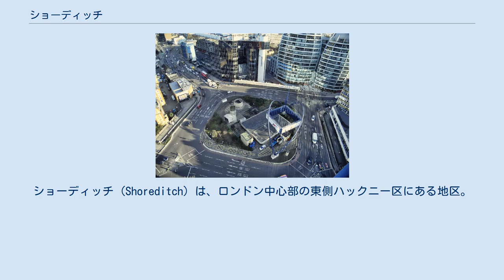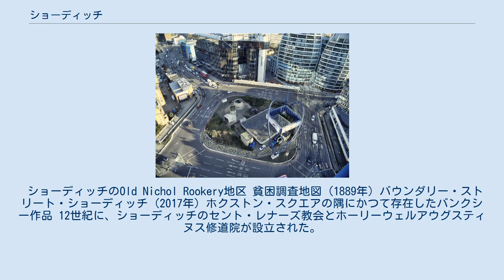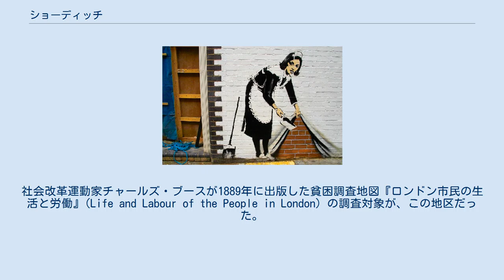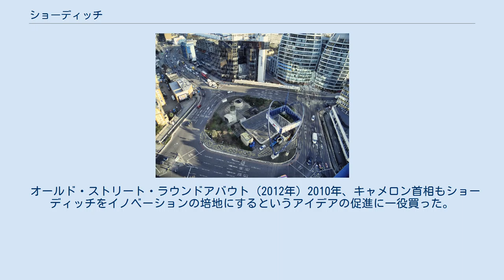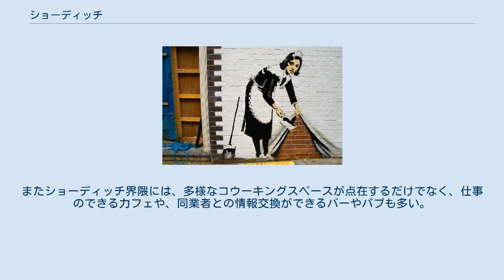ショーディッチ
ショーディッチ (Shoreditch) は、ロンドン中心部の東側ハックニー区にある地区。
ベスナル・グリーン界隈はタワーハムレッツ区にあたる。
 金融街のシティ・オブ・ロンドン中心街の北東至近に位置する。
ショーディッチは1996年以降、ハイテク新興企業や流行に敏感な若者が集まる地域として発展した。
同地区では居住地域が再開発によって地価が高騰しジェントリフィケーションが進んでいる。
レストランやセレクトショップが多数ある他、イギリスで唯一家具とインテリアを専門とする博物館であるジェフリー博物館 (Geffrye Museum) がある。
 ショーディッチはロンドンでも特に落書きや色鮮やかなストリートアートが多い地区。
ホクストン・スクエアまたはブリィク・レーン・マーケット周辺で有名な覆面芸術家バンクシーの作品も見られる。
 ショーディッチのOld Nichol Rookery地区 貧困調査地図 (1889年) バウンダリー・ストリート・ショーディッチ (2017年) ホクストン・スクエアの隅にかつて存在したバンクシー作品 12世紀に、ショーディッチのセント・レナーズ教会とホーリーウェルアウグスティヌス修道院が設立された。
 1576年に、ジェームズ・バーベッジが、ショーディッチのニュー・イン・ヤードにシアター座 (The Theatre) というロンドンの初めての成功した劇場を造った。
この劇場は1587年から劇作家ウィリアム・シェイクスピアが関係であった。
シェイクスピアの初期の戯曲のいくつかは、シアター座またすぐ近く1577年に建設されたカーテン座 (Curtain Theatre) で初演が行われた。
1594年に宮内大臣一座として知られる劇団が結成され、ー座はやがてテムズ南岸のサザークにグローブ座を建設した。
 ショーディッチは、ロンドンのテムズ河岸の港が近いので、代々移民の多い下町だった地域。
17世紀はフランスから迫害を逃れてやってきたユグノー教徒やユダヤ人移民が多かった。
元はあまり治安が良くない地区だった。
ビクトリア朝期、ロンドンの最悪のスラム住宅がいくつもあったために有名であった。
社会改革運動家チャールズ・ブースが1889年に出版した貧困調査地図『ロンドン市民の生活と労働』(Life and Labour of the People in London) の調査対象が、この地区だった。
 1800年から第二次世界大戦までショーディッチやホクストンは劇場とミュージック・ホールが有名であった。
ショーディッチまた近い地区は第二次大戦中に、ザ・ブリッツないしナチス・ドイツの空襲による攻撃で大きなダメージを受けた。
19世紀に整備されたリージェンツ運河や鉄道が通ることから、工場や倉庫などが多かった。
 1970年代あたりから製造業の衰退などでその多くが閉鎖。
街中はかつて貧困層の多いエリアだったが、そのぶん賃料が安いことから1990年代後半からアーティストやクリエイターが好んで住み始めた。
 2008年頃よりIT系のスタートアップ企業が次々と流入し、政府が発表した イースト・ロンドンテック シティ(East London Tech City) 構想がきっかけで、2010年頃には企業数が急増。
 オールド・ストリート・ラウンドアバウト (2012年) 2010年、キャメロン首相もショーディッチをイノベーションの培地にするというアイデアの促進に一役買った。
ハイテク新興企業のため、ショーディッチのオールド・ストリート・ラウンドアバウト (Old Street Roundabout) は「シリコン・ラウンドアバウト」という愛称・俗称でも知られる。
 2010年に発表したイースト・ロンドンテック シティ構想とは、税制優遇措置、教育交換や投資家関係も含む情報技術に特化した英国政府による積極誘致政策である。
 ロンドンの金融街シティが南西側の目と鼻の先にあるため、テック シティにはフィンテック、広告代理店、金融工学やデジタル分野などの新興企業が多数集る。
Principal Placeには、2017年からAmazon.com UK本社が入居した（GAFAでは、Facebookはウェストミンスター区のOne Rathbone Squareに、Googleはカムデン区kings cross界隈にUK本社がある。対してApple UKは、2021年にテムズ川南岸ワンズワース区バタシー発電所跡に...